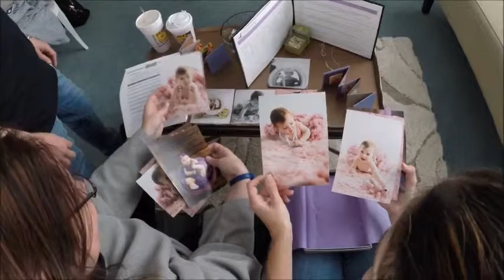Miss Z Photography (New Bedford)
A behind the scenes look at Miss Z Photography in New Bedford, Mass with Abrah Zion.